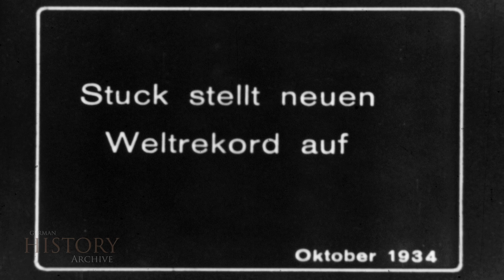80 Germany 1934 ▶ Berlin Avus Grand Prix - Hans Stuck Audi Car Racing World Record (07.03.34)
Germany 1934 ▶ Berlin Grand Prix Avus - Hans Stuck Audi Car Racing World Record Weltrekord (07. March 1934)

The Auto Union Grand Prix racing cars types A to D were developed and built by a specialist racing department of Auto Union's Horch works in Zwickau, Germany, between 1933 and 1939. The list of drivers for the initial 1934 season was headed by Hans Stuck, he won the German, Swiss and Czechoslovakian Grand Prix races (as well as finishing second in the Italian Grand Prix and Eifelrennen), along with wins in a number of hill-climb races, becoming European Mountain Champion. (There was no European Championship for the circuit races that year, or he would have won that too). August Momberger placed second in the Swiss Grand Prix. In 1935, the engine had been enlarged to five litres displacement, producing 370 bhp (280 kW). Achille Varzi joined the team and won the Tunis Grand Prix in Carthage and the Coppa Acerbo in Pescara (along with placing second in the Tripoli Grand Prix). Stuck won the Italian Grand Prix (along with second at the German Grand Prix), plus his usual collection of hill-climb wins, again taking the European Mountain Championship. The new sensation, Bernd Rosemeyer, won the Czech Grand Prix (and managed a second at the Eifelrennen and Coppa Acerbo). Hans Stuck also managed to break speed records, reaching 199 mph (320 km/h) on an Italian autostrada in a streamlined car with enclosed cockpit. Lessons learned from this streamlining were later applied to the T80 land speed record car. For 1936, the engine had grown to the full 6 litres, and was now producing 520 bhp (390 kW); in the hands of Rosemeyer and his team-mates, the Auto Union Type C dominated the racing world. Rosemeyer won the Eifelrennen, German, Swiss and Italian Grands Prix and the Coppa Acerbo (as well as second in the Hungarian Grand Prix). He was crowned European Champion (Auto Union's only win of the driver's championship), and for good measure also took the European Mountain Championship. Varzi won the Tripoli Grand Prix (and took second at the Monaco, Milan and Swiss Grands Prix). Stuck placed second in the Tripoli and German Grands Prix, and Ernst von Delius took second in the Coppa Acerbo. In 1937, the car was basically unchanged and did surprisingly well against the new Mercedes-Benz W125, winning 5 races to the 7 of Mercedes-Benz. Rosemeyer took the Eifelrennen and Donington Grand Prix, the Coppa Acerbo, and the Vanderbilt Cup (and well as second in the Tripoli Grand Prix). Rudolf Hasse won the Belgian Grand Prix (Stuck placed second). von Delius managed second in the Avus Grand Prix. In addition to the new 3-litre formula, 1938 brought other challenges, principally the death of Rosemeyer early in the year, in an attempt on the land speed record. The famed Tazio Nuvolari joined the team, and won the Italian and Donington Grands Prix, in what was otherwise a thin year for the team, other than yet another European Mountain Championship for Stuck. Of the 4 Auto Union racing cars, the Types A, B and C, used from 1934 to 1937 had supercharged V16 engines, and the final car, the Type D used in 1938 and 1939 (built to new 1938 regulations) had a supercharged 3L V12 that developed almost 550 horsepower. Wheelspin could be induced at over 100 mph (160 km/h), and the marked oversteer that persisted throughout the cars' development made all the Auto Unions difficult to handle, although the smaller engined Type D was a bit easier to drive because of the smaller engine and the half as much space it took up in comparison to the 6L V16 in the previous Type C. Between 1935 and 1937 Auto Unions won 25 races, driven by Ernst von Delius, Tazio Nuvolari, Bernd Rosemeyer, Hans Stuck and Achille Varzi. Their main competition came from the Mercedes Benz team, with Auto Union proving particularly successful in the 1936 and 1937 seasons. Known as the Silver Arrows, the cars of the two German teams dominated Grand Prix racing until the outbreak of World War II in 1939.
Berlin, 7. März 1934 Wie ein Torpedo auf Rädern schießt der mattsilbrige, geduckte, schlanke Stahlkörper auf die Nordkurve der Avus zu. Gas wird weggenommen, die Bremsen gezogen, ein niedrigerer Gang geschaltet. Mit 100 Stundenkilometern in die Kurve, dann wird wieder beschleunigt, dass die Reifen qualmen. Hans Stuck in seinem Auto-Union-Rennwagen auf der Jagd nach einem neuen Weltrekord. In der 9. Runde stirbt der Weltrekord über 100 Meilen (bisher 214,017km/h; Stuck 216,875 km/h). In der 11. Runde bläst Stuck dem 200-Kilometer-Rekord (bisher 214,109 km/h) mit 217,089 Stundenkilometern das Lebenslicht aus. Und als die Stunde um ist, hat er 217,110 Kilometer hinter sich gebracht. Drei Weltrekorde am Stück.